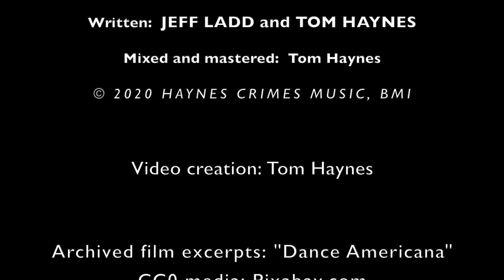Hammond Rye • feat. Jeff Ladd (sax)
Upbeat tune featuring Hammond organ rocking Jeff's sax solo
This is track #5 on the 2020 album "Badazcubee" from Tom Haynes
Available on most download & streaming services.